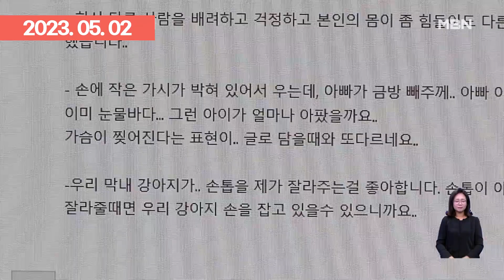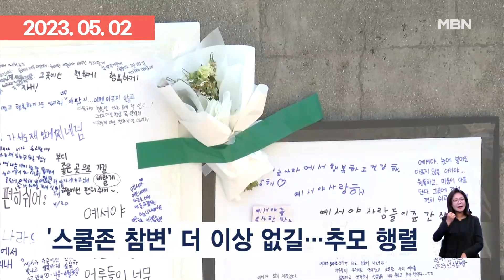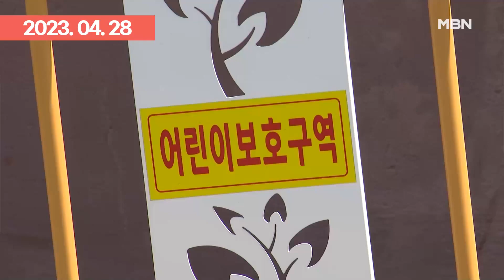＂엄마 아빠 사랑해＂ 부산 등굣길 초등생 참변, 아빠의 눈물 | 이슈픽 zip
- ＂미리 사둔 생일 선물도 못 전해＂…'스쿨존 참변' 10살 예서 아빠의 절규 (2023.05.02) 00:00
- [자막뉴스] ＂학교 다녀오겠습니다＂ 등굣길 굴러온 1.5톤 화물에 10살 초등생 사망 | 이슈픽 (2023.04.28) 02:09